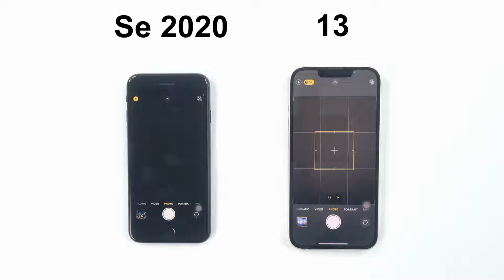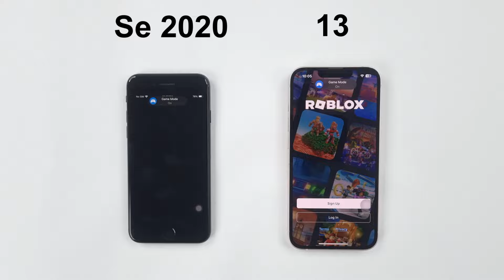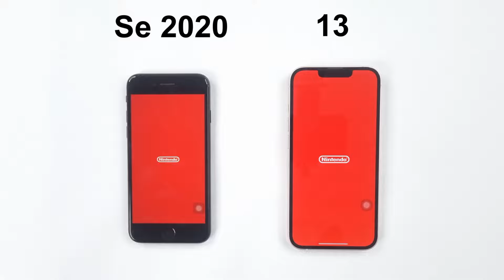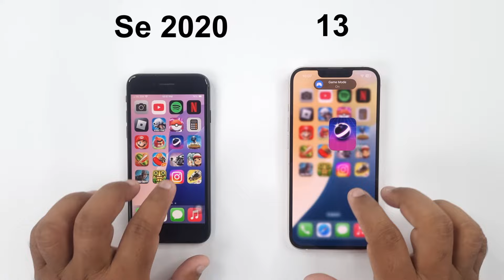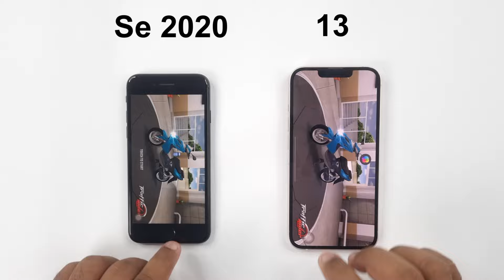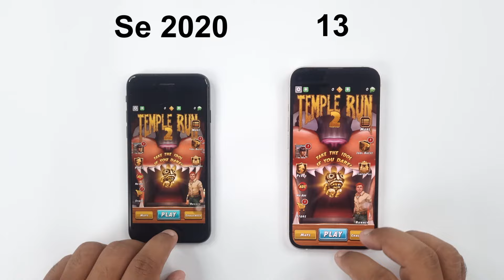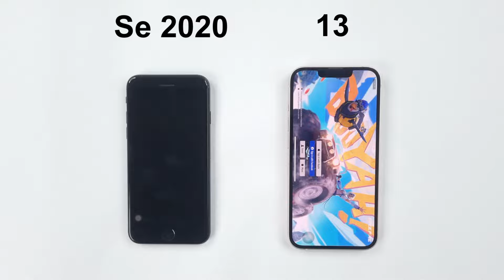iOS 18 - iPhone SE 2020 vs iPhone 13